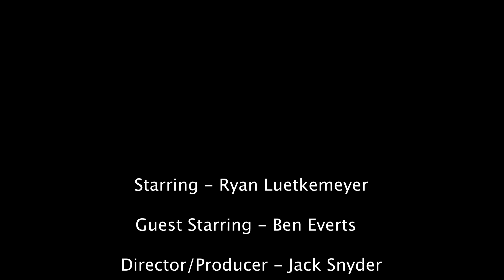The Basketball Game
Its a basketball game. What more description do you need?